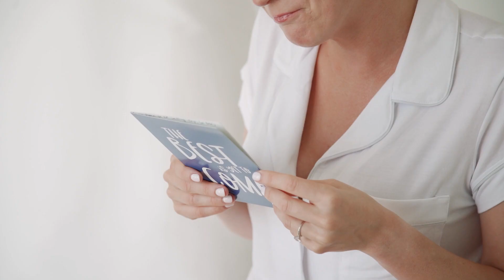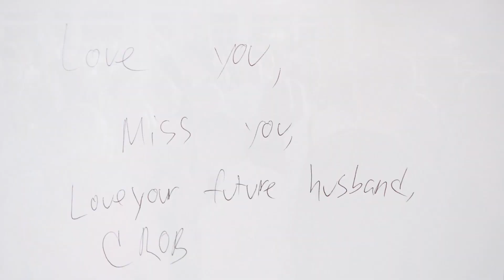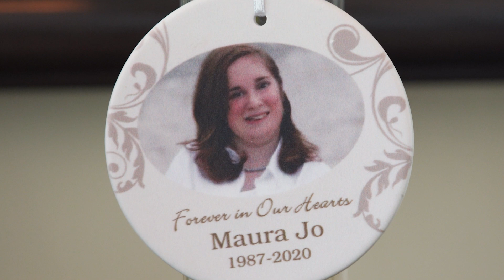Oceancliff Wedding Video with Holly + Chris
Want your own awesome wedding film?!

There are great forces at work here!

At the beautiful Oceancliff Hotel, a dreamy fog rolled in on the night of Holly and Chris' wedding. It was absolutely magical to watch them dance in the midst of the low lying cloud. Their whole weekend had this quality of pure magic being everywhere.

Fun story about Holly and Chris. When Holly first messaged Chris, she asked him what his favorite opening of The Office was, because loving The Office is requisite for Holly. Chris said "The Fire Drill" scene and Holly said "The Devil Wears Prada." And if you don't know these iconic and hilarious scenes I cannot help you. They have a love as pure and true as Jim and Pam

It was an emotional day for everyone and there were many tears shed by all
We had such a fun day capturing every moment of it :)

MB01I0OORAVLCN0